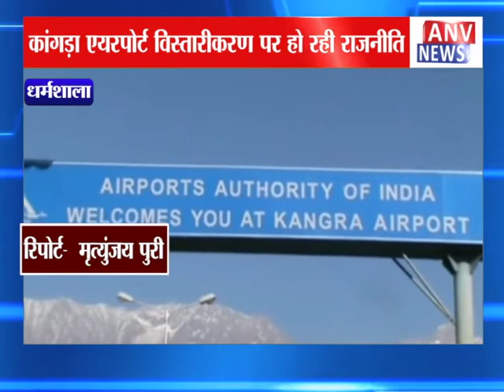कांगड़ा एयरपोर्ट विस्तारीकरण पर हो रही राजनीति || ANV NEWS DHARAMSHALA - HIMACHAL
कांगड़ा एयरपोर्ट विस्तारीकरण पर हो रही राजनीति

the

language

over

and

Much More.

Amazing